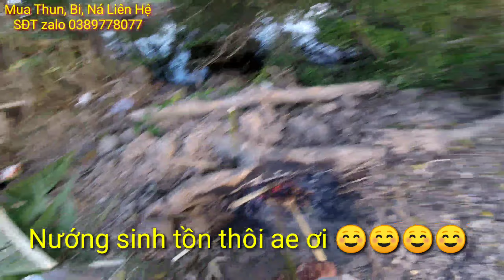Khai Ná Mùng 2 Ná Lion King Lại Hạ Tu Hú Trà Vinh 😁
SầuKa chân thành cảm ơn mọi người rất nhiều vì đã xem video và ủng hộ kênh!
SầuKa chúc mọi người xem video thật là vui vẽ, thoã mãn được đam mê, phê với từng pha bắn ná, sản khoái với bộ môn slingshot :))
Nếu mọi người thích video này hãy cho SầuKa xin 1 like video để ủng hộ cho Kênh SầuKa nha !
Thấy video chưa hay hoặc còn sai sót điều gì thì mọi người hãy để lại bình luận ở dưới video, để đóng góp ý kiến cho Video sắp tới SầuKa sẽ hoàn thiện hơn nhé !

© Bản quyền thuộc về kênh Sầu Ka Vlogs